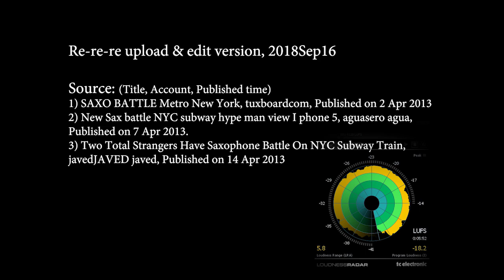Saxophone Battle On NYC Subway A Train, 2013April, re re re upload, 2018SEP16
"Take the 'A' Train", New York City.
2 strangers have saxophone battle on NYC subway train. Re-uploaded and audio mix (fake stereo) by Anthony K. on 2018Sep16. This Description was last updated on 2020Jun28, 2022NOV16.

The chemistry between audience and the saxophone players are just awesome. I don't care if it is staged or not, it's just beautiful.

Note that the transition at 1:15 is probably not real, missing footage (Edit 2022JUL23).

Before the sax battle!; Melanie Griesemer; 2013Apr05; Found on 2020Jun28

4) SAX BATTLE IN NYC SUBWAY (original duh...); Sapphire Adizes; 2020May25; Found on 2020Jun28
5) SAX BATTLE IN NYC SUBWAY; Melanie Griesemer; 2013Mar31; Found on 2020Jun28
6) JACKSON 5 I WANT YOU BACK SAX COVER on NYC subway; Melanie Griesemer; 2013Apr02; Found on 2020Jun28

Thanks!